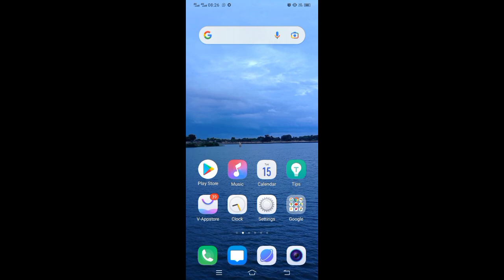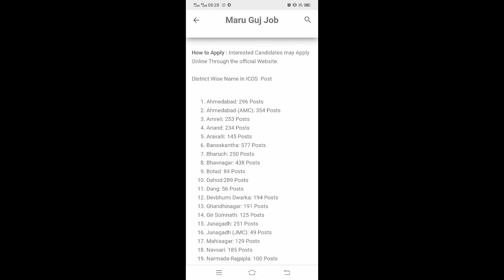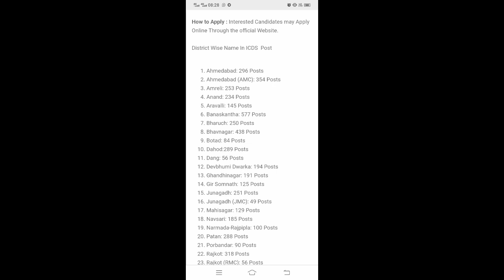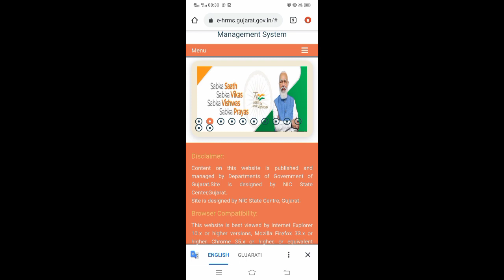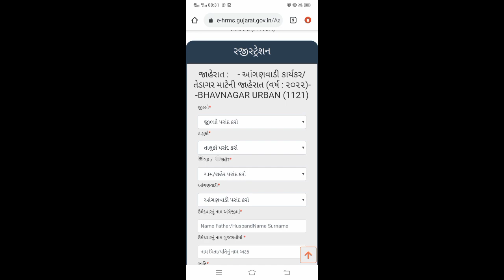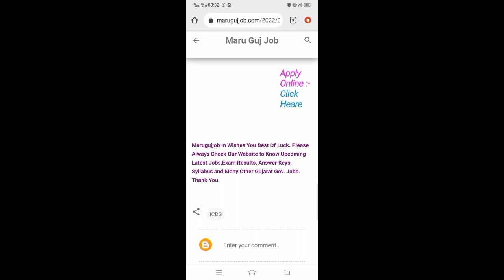ICDS Recruitment for Anganwadi Worker / Helper Posts 2022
Integrated Child Development Scheme (ICDS) Gujarat has published an Advertisement for the below-mentioned Posts. Eligible Candidates advised to refer to the official advertisement and apply for this post. You can find other details like age limit, educational qualification, selection process, application fee, and how to apply are given below.